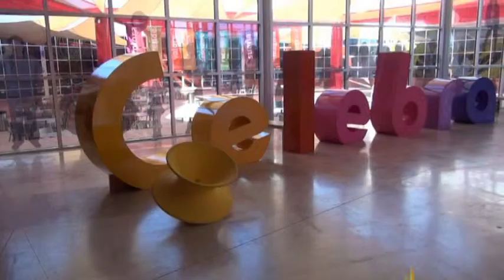Rodanoticias ´´¿Cómo logras el control?´´ Aldo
Reportero: Aldo
Exhibición: ¿Cómo logras el control?